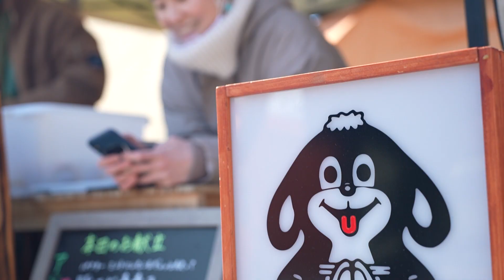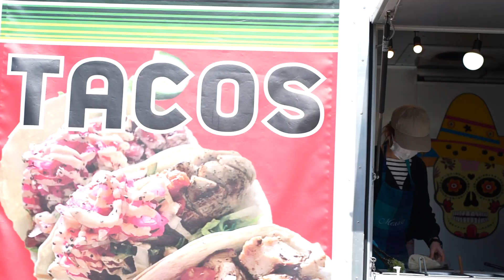東別院 暮らしの朝市／2022年2月18日 chou chou（シュシュ）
▼▼▼▼▼▼▼真宗大谷派名古屋別院▼▼▼▼▼▼▼
会員制サイト名：Ohigashi Official Site（真宗大谷派名古屋別院）